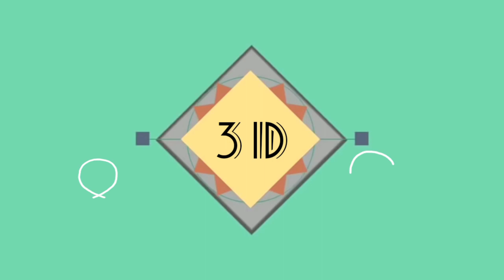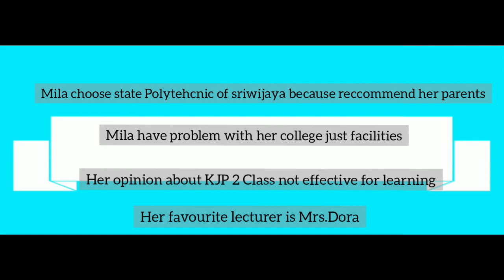ENGLISH INTERVIEW ( NYIMAS & DIO FERLY) 3 ID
Interviewer : Nyimas Muzdalifah
Cameramen : Harry Capri
Editor : Nyimas & Dio Ferly
Soucer : Kamila Nur Alita

Follow our instagram @nyimasmz @dio_ferly Thankyou✨✨